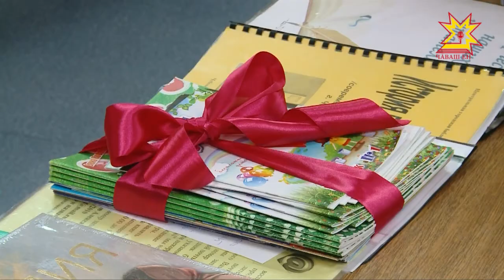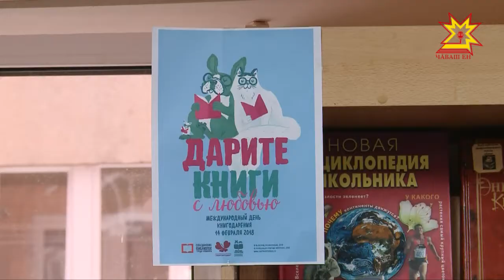Шупашкарти библиотекасенче черетлĕ акци иртет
Кĕнеке _ чи çывăх юлташ, пĕлÿ çăлкуçĕ, пурнăç тĕкĕрĕ теççĕ халăхра. Ăна юратса вулакансене нихăçан та тунсăх пулмĕ. Республикăри вулавăшсенче нарăсăн 1-мĕшĕнчен пуçласа 14-мĕшĕччен «Кĕнекесене юратса парнеле» ятпа пĕтĕм Раççейри акци иртет. Шупашкарти библиотекăсем те килте пуçтарăнса кайнă кĕнеке-журнал йышăнаççĕ.